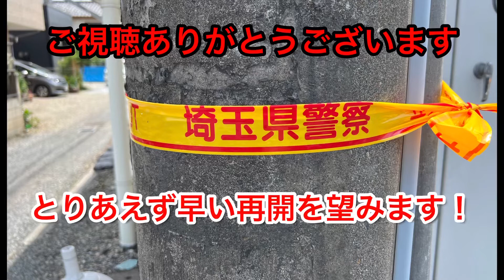2022年6月22日ネットカフェ人質事件￼現場の様子￼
川越市にあるインターネットカフェでの人質事件解決￼